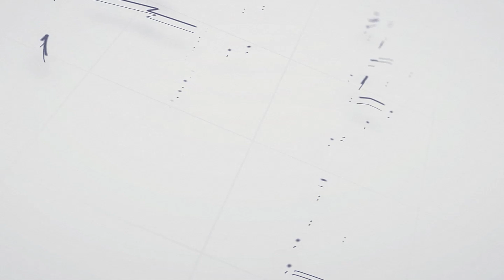اصحاب الهمم يدلون باصواتهم الانتخابية في الانتخابات الرئاسية 2024